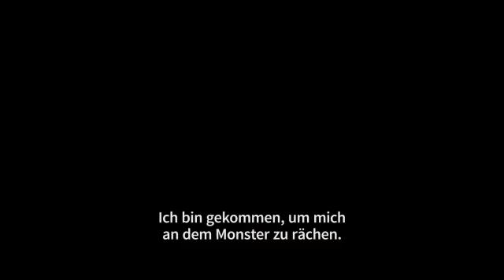ASSASSINATION CLASSROOM 2 l (OmU) Trailer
Es bleibt spannend im ASSASSINATION CLASSROOM! Der zweite Teil der Realverfilmung des Kult-mangas ist ab 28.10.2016 auf DVD und VOD erhältlich!